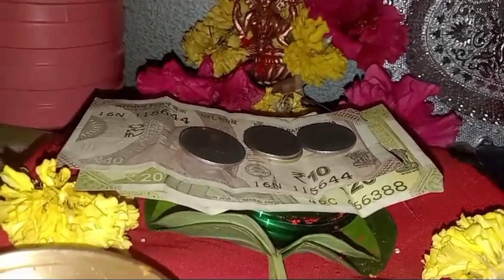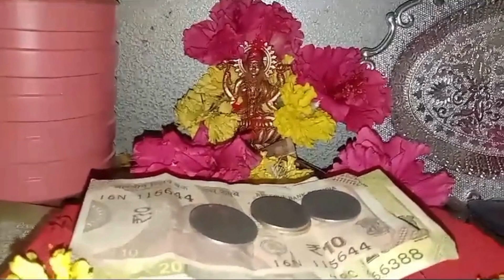లక్ష్మీ అమ్మవారి కరుణకు సాష్టాంగ ప్రణామం new god song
లక్ష్మీ అమ్మవారి కరుణకు సాష్టాంగ ప్రణామం" అనే భక్తి గీతం శ్రీ లక్ష్మీ దేవి యొక్క దయ మరియు ఆశీర్వాదాలను వర్ణిస్తుంది. ఈ పాట లక్ష్మీ దేవి యొక్క రూపం, కాంతి, మరియు సంపదల రాణిగా ఆమెను ప్రార్థిస్తుంది. భక్తులు ఈ పాట ద్వారా ఆర్థిక సుభిక్షం మరియు శాంతిని కోరుకుంటారు. పాట లక్ష్మీ దేవి యొక్క ఆత్మీయ సాన్నిహిత్యాన్ని పొందేందుకు ఒక మార్గం.